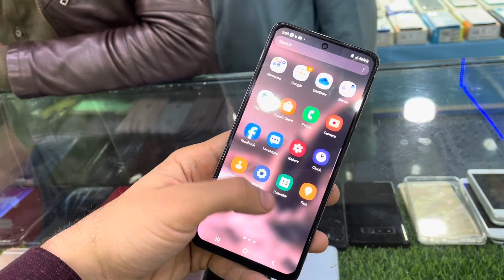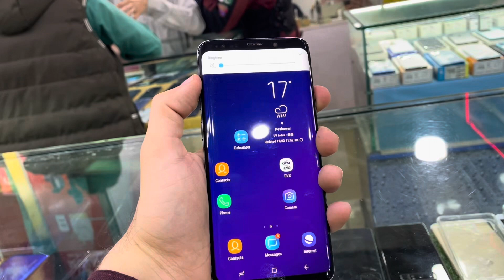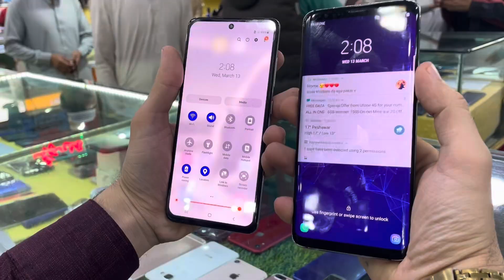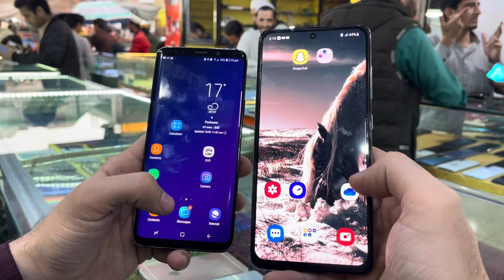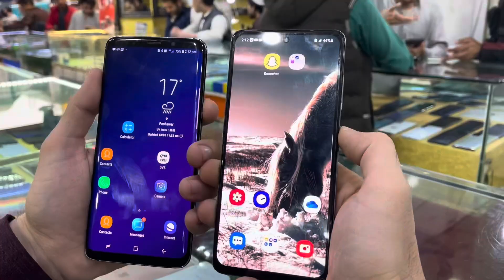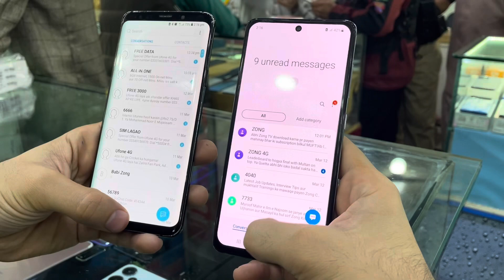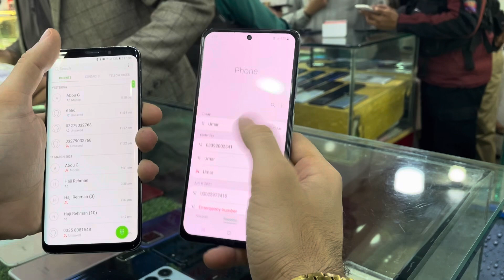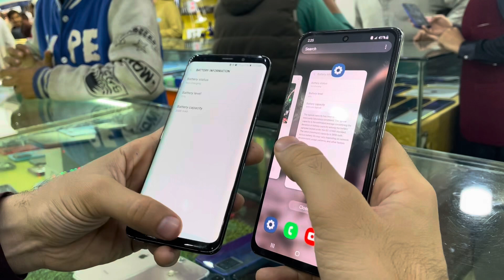Samsung A51 vs Samsung S9 plus - Speed & Camera Test in 2024